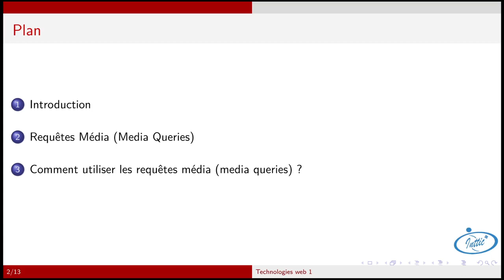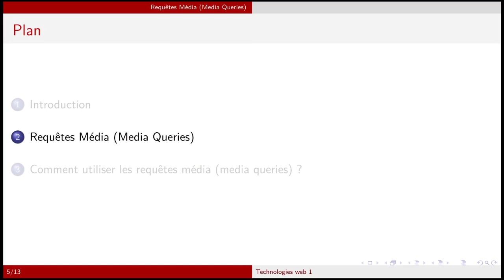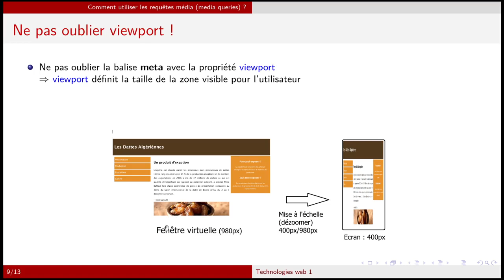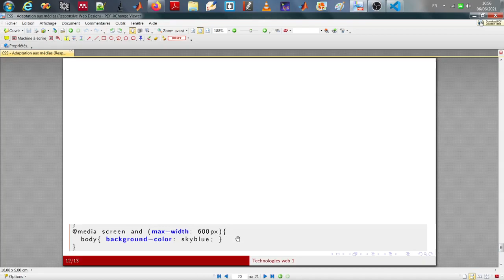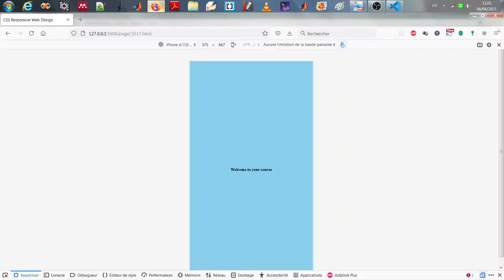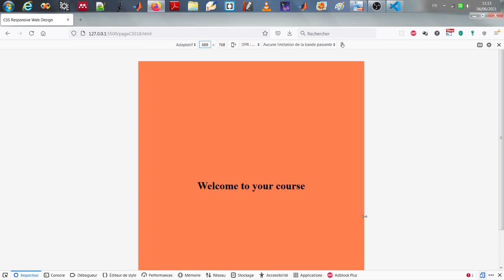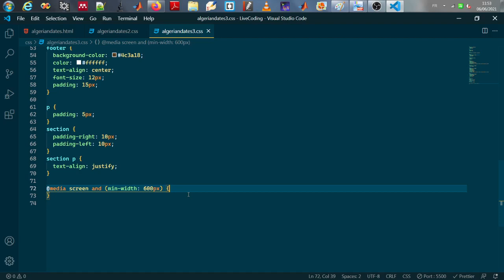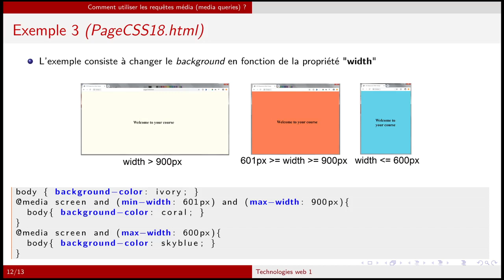CSS - Responsive Design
Cette vidéo présente comment adapter le rendu visuel de vos pages web aux différents supports médias (PC, tablette, TV, smatphone, etc). Cela est possible à l'aide des requêtes médias plus communément appelées "media queries".